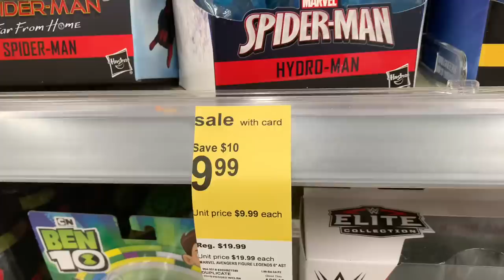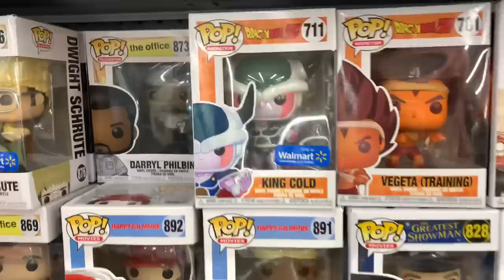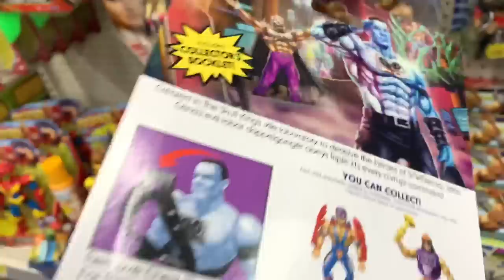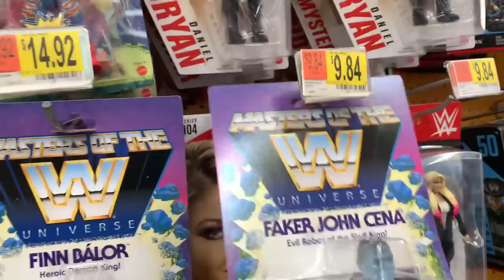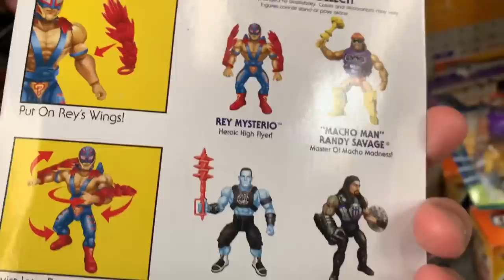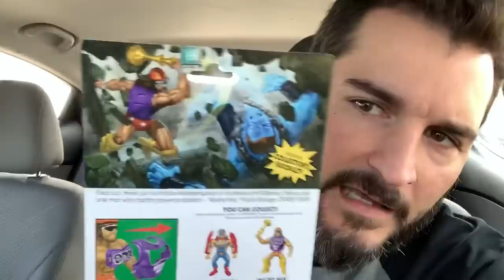Toy Hunting Marvel Legends, FORTNITE, WWE MOTU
I check out Walgreens to see if they have any Marvel Legends at $9.99 that I need. I also check out my Walmart’s for toilet paper and also Masters of the WWE.